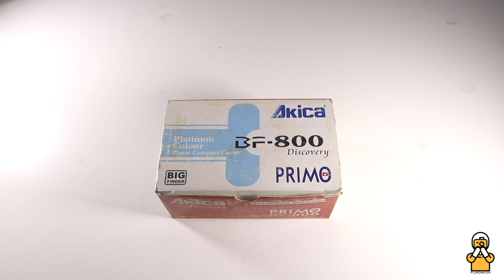TUTORIAL KAMERA AKICA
AYOK BELAJAR BARENG bersama monk :)

Disini monk menjelaskan mengenai cara meloading roll film dan men-unloading roll film ketika sudah selesai dipakai.

Hal ini bertujuan agar kawan-kawan tidak mengalami kesulitan diawal dan juga tidak mengalami kerusakan kepada kamera filmnya ketika menloading.

Untuk update-an selanjutnya bisa di cek di:
tokopedia : Filmonkish